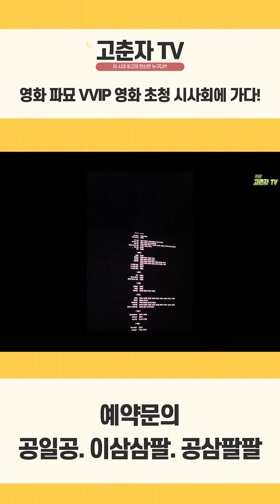[파묘 천만달성 최고흥행] 파묘 자문가 고춘자 파묘 첫 시사회에 초청되다!! / 예약문의 010. 2338. 0388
대박 영화 파묘 첫 시사회에 초청된 고춘자 선생님과 이다영 선생님